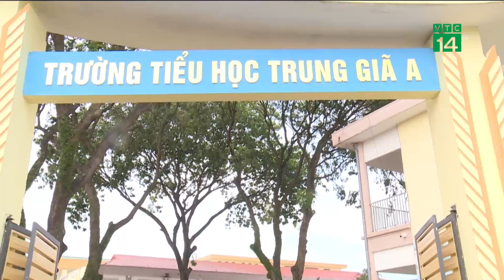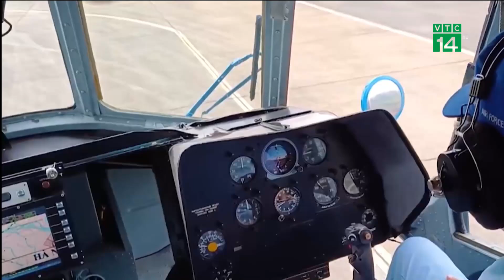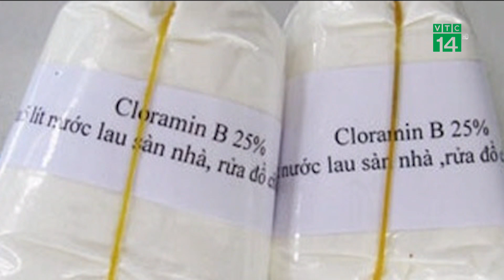Các Trường Học nhanh chóng khắc phục Mưa Lũ|VTC14 GREEN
VTC14 GREEN| Trước những ảnh hưởng lớn của bão số 3 gây ra, nhiều trường học trên địa bàn tỉnh Yên Bái đã bị hư hỏng tốc mái, đổ tường, nước ngập. Với tinh thần khẩn trương, Ngành giáo dục Yên Bái đang tập trung khắc phục hậu quả sau bão, đón học sinh trở lại trường.